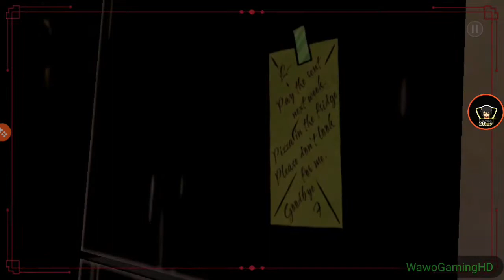The Wolf Among Us - Gameplay, Walktrough Indonesia - Part 4 - ketemu orang mencurigakan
Hallo guys selamat datang di channel WawoGamingHD. Pada video kali ini saya akan melanjutkan game The Wolf Among Us.

Jika kalian suka dengan video ini pastikan kalian